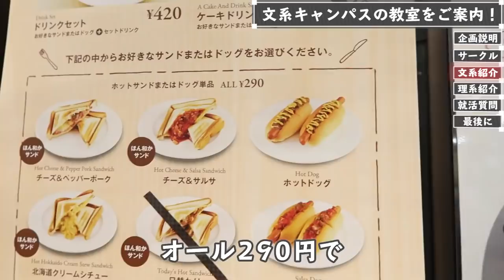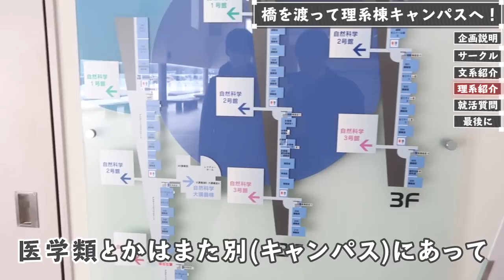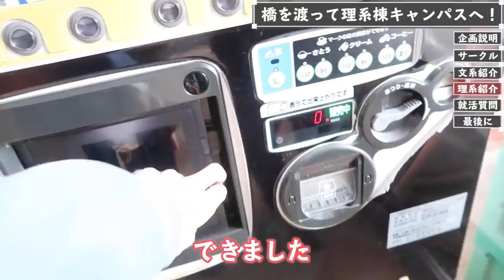大学ぼっちのパーカー君を金沢大学に連れてきた…